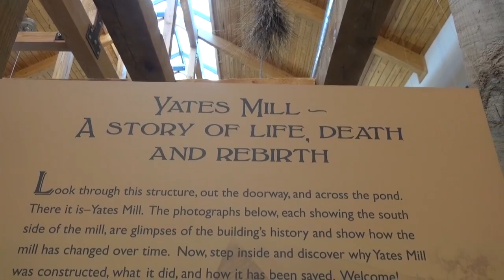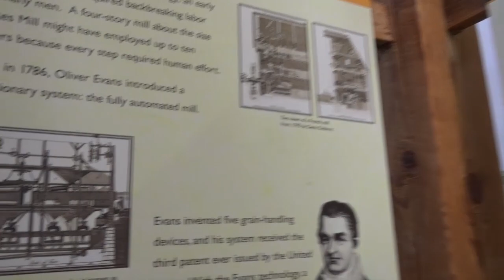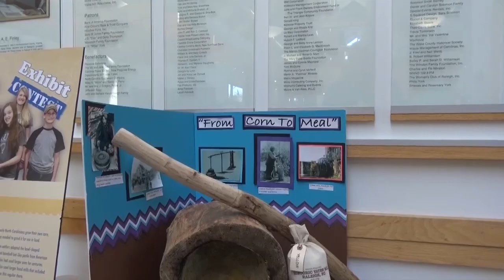Yates Mill Pond video #2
This video is from the Yates Mill Pond and Museum in Raleigh, North Carolina.